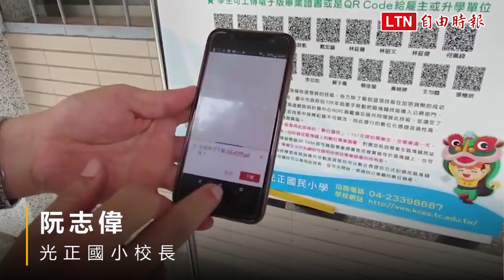霧峰光正國小19位畢業生好酷 拿到全國首批電子畢業證書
台中市霧峰光正國小今年的19位畢業生好酷炫，不但擁有紙本的畢業證書，還擁有全國首批電子畢業證書。